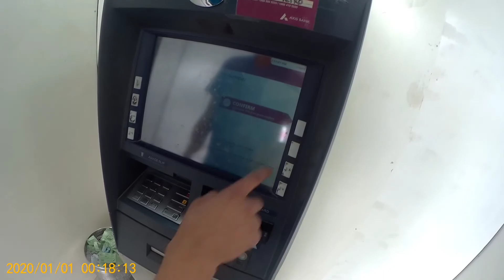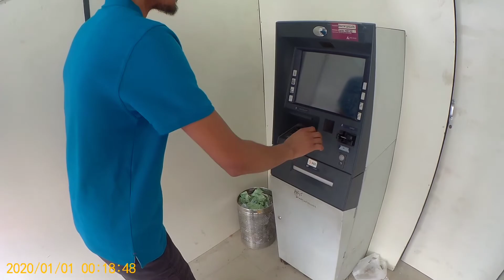Royal Enfield Himalyan in mountains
lots of love to you my beast
 fam